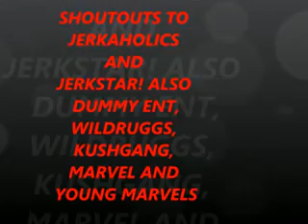Jerkaholicgear Sponsor Video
Jerkin for jerkaholics